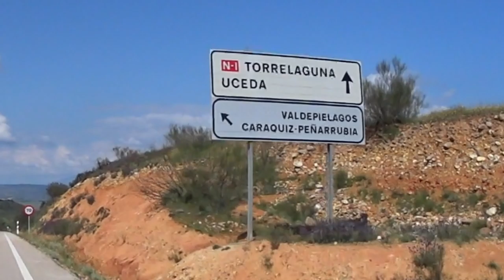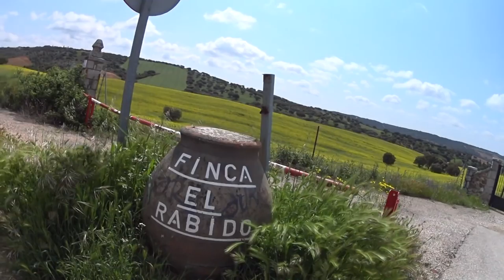Gordon's Diaries - Road, Rabia and Tortilla -LightSpeed Spanish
we are pleased to offer you another of Gordon's road trip diaries. Here he's out and about chatting about what he sees in the Spanish countryside.